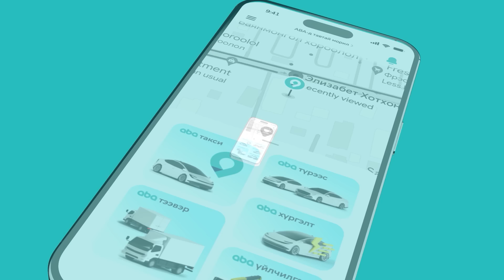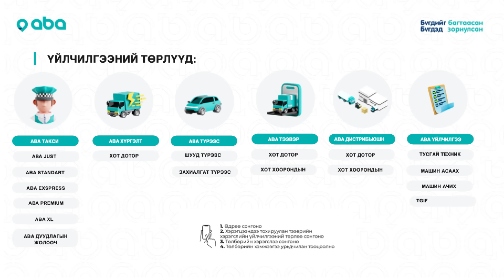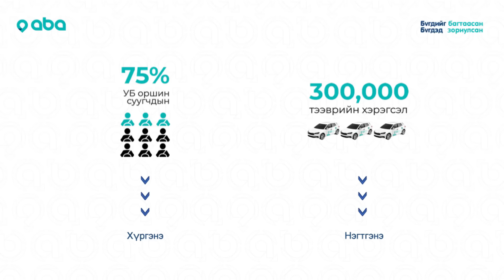Podcast #55 Салтанат Нукеновагийн хэрцгийгээр зодуулж амиа алдсан хэрэг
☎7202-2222